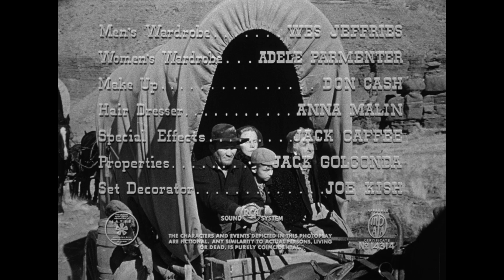Clip HD | Wagon Master | Warner Archive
Wagon Master (1950)

The rivers are wide and rapid. The desert is vast and unforgiving. And when the trail turns craggy, men use pickaxes to dig grooves for the wagon wheels. Mother Nature can be overcome, but human nature remains deadly and unpredictable: Outlaws are using the Mormon wagon train as a hideout from a pursuing posse.

John Ford's Wagon Master is one of the legendary filmmaker's personal favorites, a visually stirring celebration of Western will and cooperation set to the soundtrack crooning of the Sons of the Pioneers. Ben Johnson, Harry Carey Jr., Ward Bond (who would later lead TV's Wagon Train) and other familiar Ford stock company players take the reins in this glorious paean to the pioneer spirit. "Wagons west!"

Starring Ben Johnson, Joanne Dru, Harry Carey Jr.